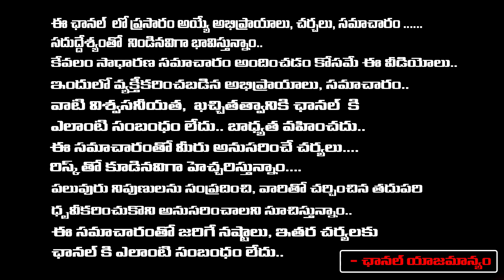Sharmila Aggresive On Chandrababu |Jagan | Red Tv Digital